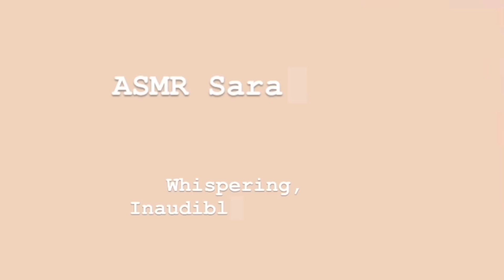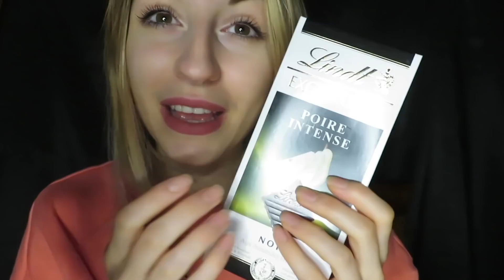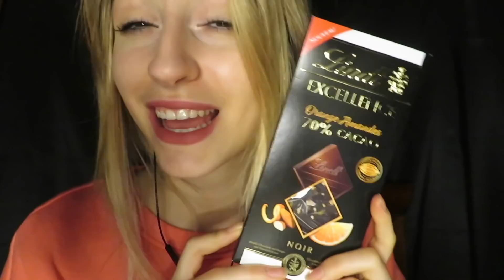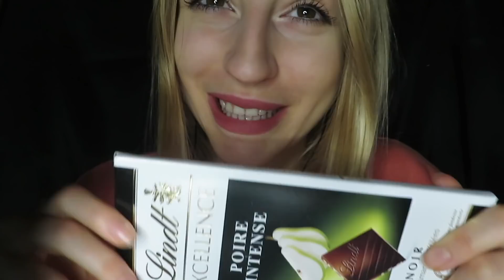ASMR CHOCOLATE CRONCH🤤 Satisfying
ATTENZIONE! Nel video sono presenti forti MOUTH SOUNDS.
Se non ti piacciono passa oltre, non mi offendo ;)

Nel video: ASMR con cioccolata LINDT😍
Puoi supportare il mio canale contribuendo all'acquisto del Blue Yeti tramite una donazione PayPal anche con un simbolico caffè! Il tuo contributo sarà apprezzato e conterà tantissimo❤️
Grazie❤️

Vuoi supportare me o il mio canale? Puoi farlo qui♥️💜WISHLIST💜

ACCOUNT CREATIVO: @saraa_illustrations.

Ho un canale VLOG, solo se sei interessata ti invito a seguirmi💕: Sara Donadono

💛REALIZZO TELE, RITRATTI, SEGNALIBRI/POLAROID, CARICATURE O STAMPE. RICHIEDIMI IN DIRECT SU INSTAGRAM QUELLO CHE PREFERISCI!💛

Grazie per essere arrivato fino qui, ci vediamo al prossimo video❤️